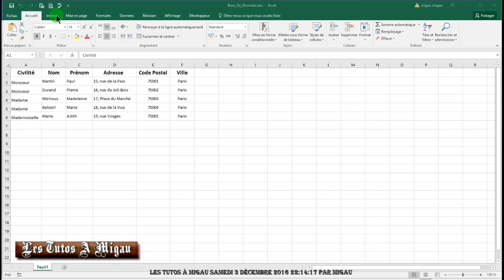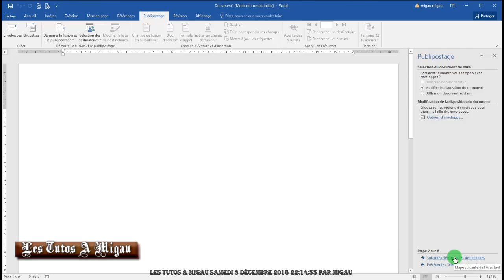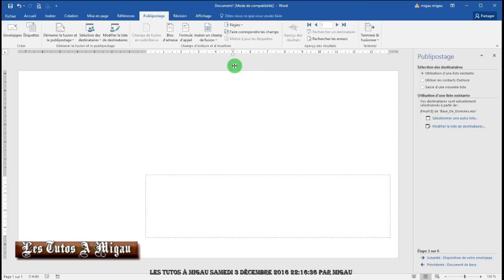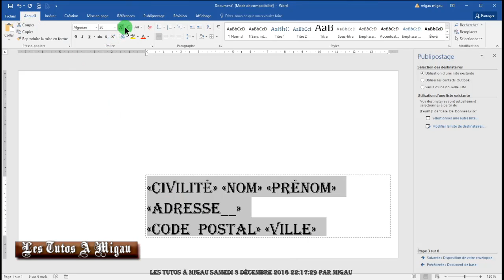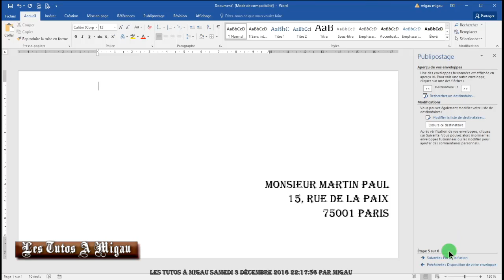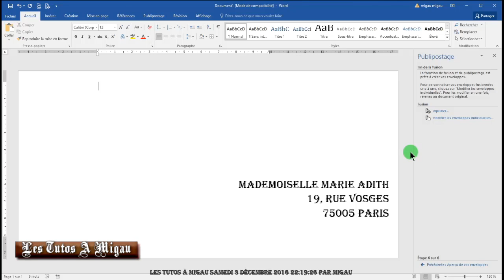Enveloppes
Imprimer une série d'enveloppes en Publipostage Word 2016